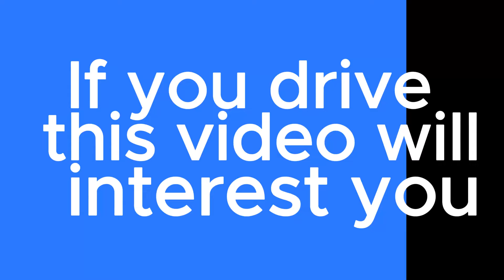Vehicle Radar Detector car cars -Franis trending shop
Are you tired of getting caught in speed traps and facing hefty fines? Look no further than the ultimate solution to your problem - the V9 Radar Detector Unit! This high-performance device goes above and beyond any other radar detector on the market, guaranteeing your safety and peace of mind on the road.

Equipped with advanced technology, the V9 Radar Detector Unit is able to detect any type of radar speed monitor - whether it's stationary or mobile - well in advance. This means you'll have ample time to adjust your speed and avoid those dreaded fines that drain your hard-earned money.

Installing and operating this state-of-the-art unit couldn't be easier. With its user-friendly interface and seamless control, anyone can become a radar-detection pro in no time. What's more, the V9's fully 16 bands receiver ensures unmatched coverage, leaving no room for any surprises or unwelcome encounters with law enforcement.

We understand that language preference matters, which is why we offer a choice between the English or Russian version of the V9 Radar Detector Unit. Additionally, its LED display makes navigation and monitoring effortlessly convenient, even in low-light conditions.

Don't let reckless driving habits ruin your driving experience or drain your bank account. Invest in the V9 Radar Detector Unit today and experience the freedom to drive with confidence. Stay one step ahead of the law, eliminate the fear of unexpected penalties, and enjoy the open road like never before. Don't miss out on this irresistible opportunity - get your V9 Radar Detector Unit now and take control of your driving destiny!

Specifications:Operating Bands:K-BAND: 24.150GHz ± 175MHz, detectable distance: 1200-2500mTrfor iPod K-BAND: 24.125GHz ± 175MHz, detectable distance: 250-1200mKA-BAND: 34.700GHz1300MHz, detectable distance: 800-1500mTrfor iPod KA-BAND: 33.400GHz1300MHz, detectable distance: 200-600mUltra Bright LED icon displayVoice and LED text alertPackage Includes:1 x V9 Radar Detector Unit1 x Car Charger(DC 12V)1 x Anti-slip Mat1 x User Manual in English/Russian